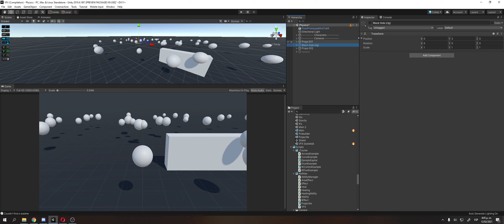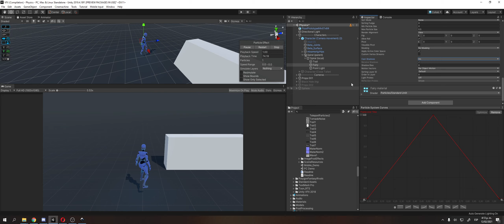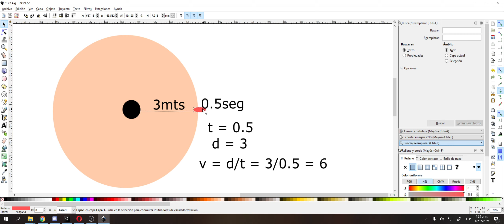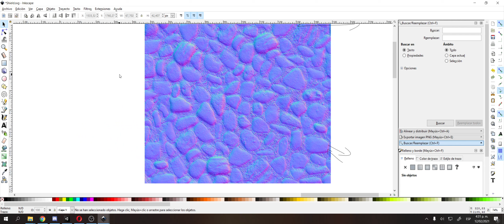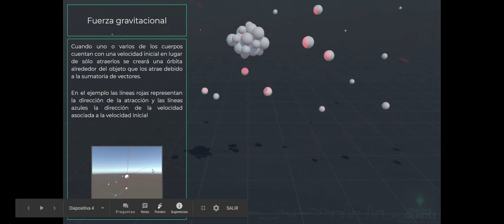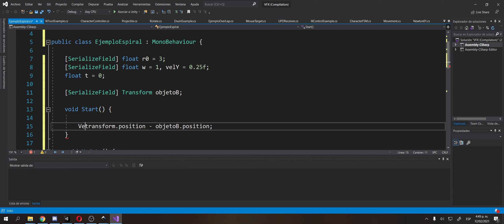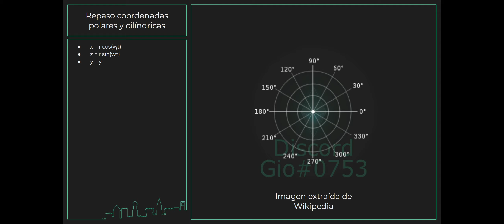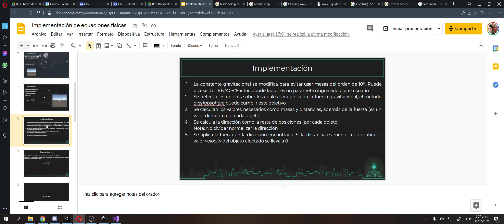008 Ecuaciones [CG audio corregido]